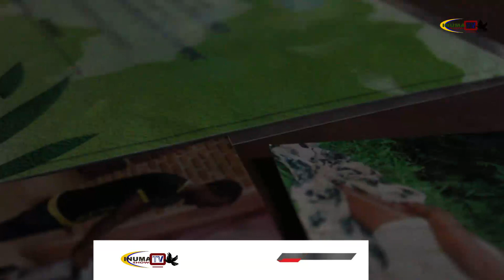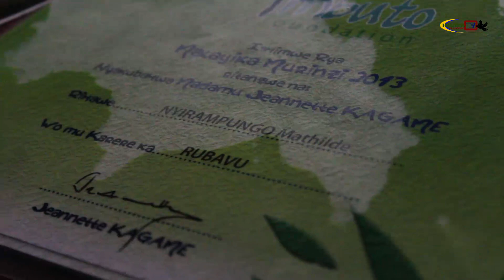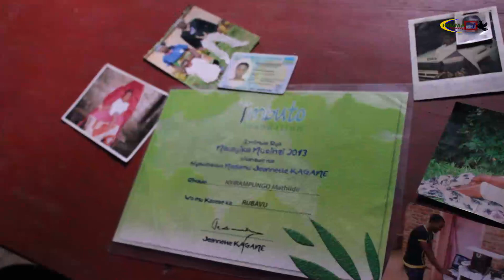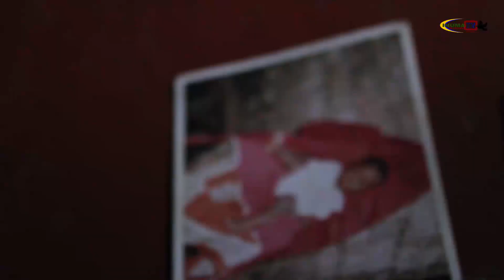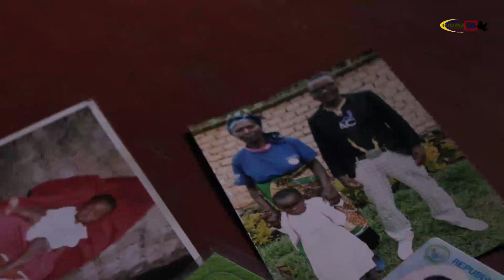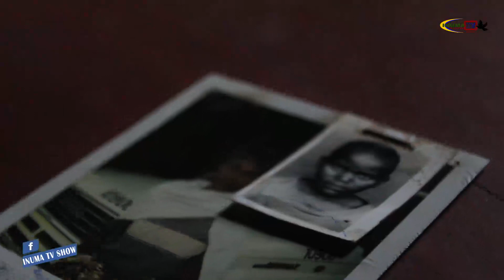Nyirakuru wa @Theo Bosebabireba ,aradusekeje imbavu ziraturya ,nawe reba ibitangaza akoze .!!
USHAKA GUKORANA NATWE CYANGWA SE KUTUBERA UMUFATANYABAIKORWA WADUHAMAGARA CYANGWA SE UKATWANDIKIRA KURI WHATSAPP KURI IYI NUMERO